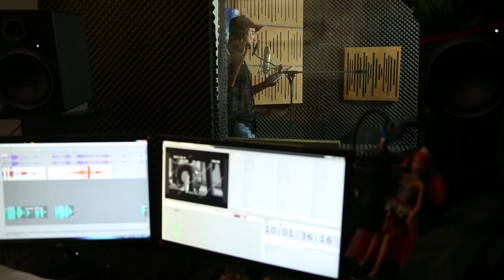Radu Valcan, voce în My Little Pony: Filmul (My Little Pony: The Movie) (2017)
Sinopsis: Când o forță întunecată amenință Ponyville și Mane 6, ei merg într-o călătorie pentru a-și salva casa și întâlnesc noi prieteni și provocări periculoase de-a lungul drumului.